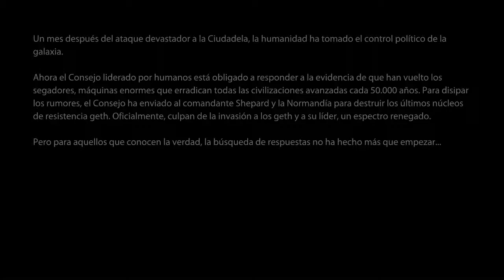Gameplay Mass Effect 2 Nº1 Resurrección de lujo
Empieza la 2da entrega de las aventuras del comandante Shepard! Recordad decir abajo en los comentarios que karma tener para esta entrega, si seguir siendo despiadado o pasarnos al lado de los majos xD

Dejad un comentario abajo, decid si os gusta, compartidlo con los amigos y si es el primer video que veis de mi canal, subscribíos para estar al tanto de los nuevos videos!